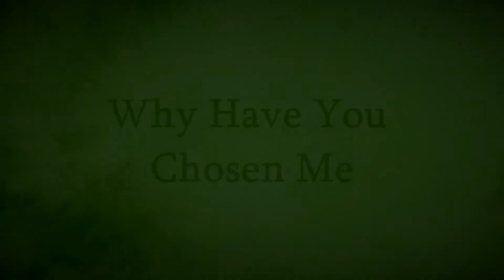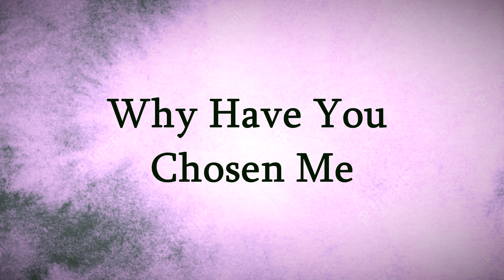Why Have You Chosen Me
Why have You chosen me out of millions Your child to be?
You know all the wrongs that I've done
Oh, how could You pardon me, forgive my iniquities
To save me, give Jesus Your Son
But Lord, help me be what You want me to be
Your Word I will strive to obey
My life I now give, for You I will live
And walk by Your side all the way
I am amazed to know that our God's so great could love me so
He's willing and wanting to bless
His love is so wonderful, His mercy's so bountiful
I can't understand it, I confess